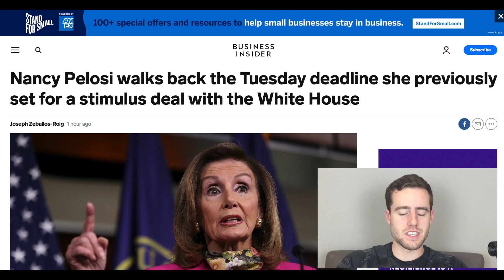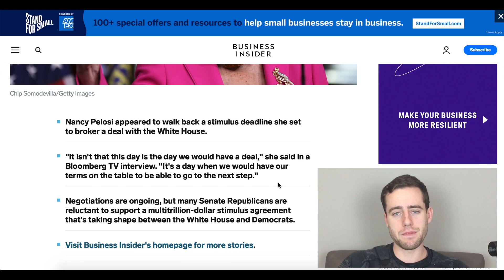New Stimulus Update: Stimulus Check Plan & News [10-20]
Here is the latest on stimulus as of 10-20!

Merch!